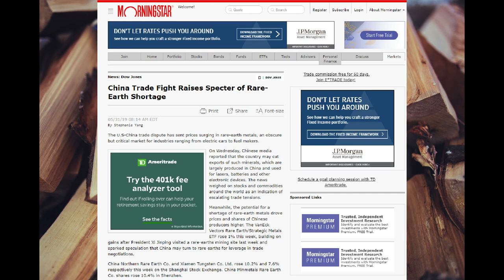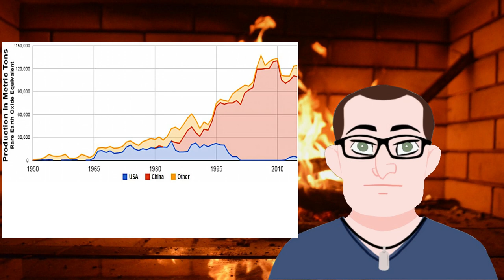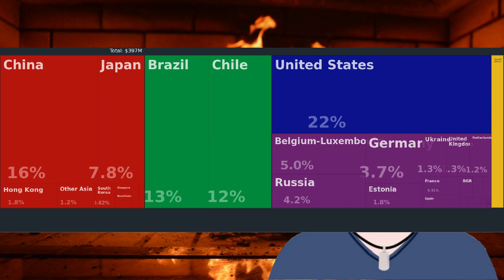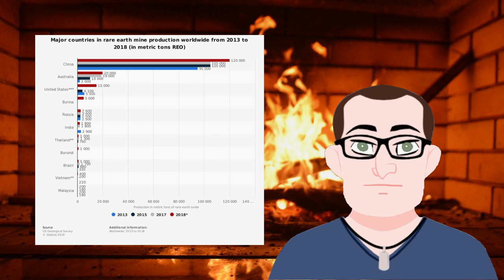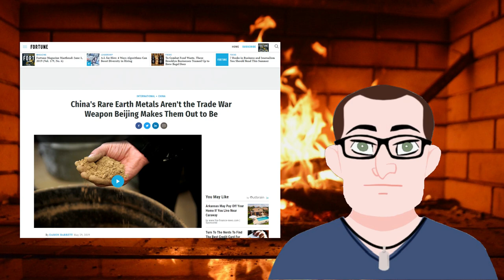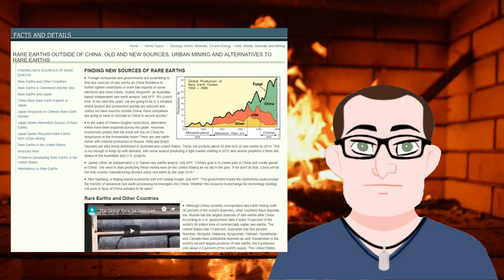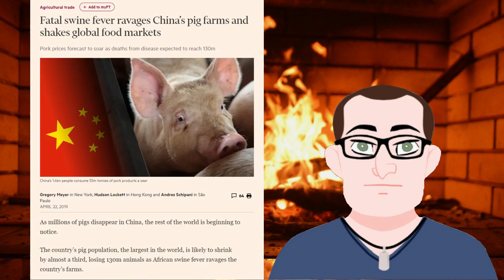The REE Problem: A Roasted Opinion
China has threatened to cut off the supply of Rare Earth Elements to the US. How much of a problem is that?